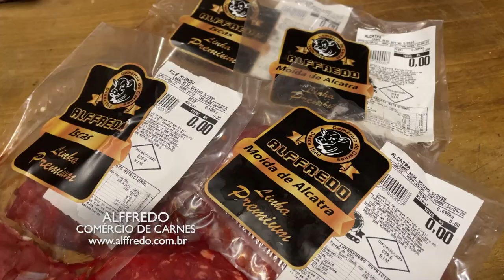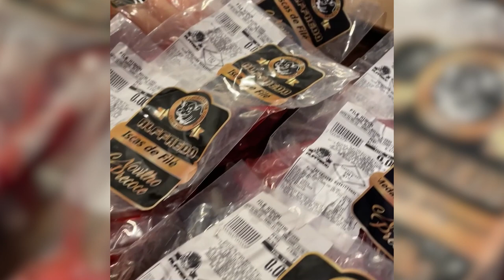ALFFREDO CARNES 30/10/22